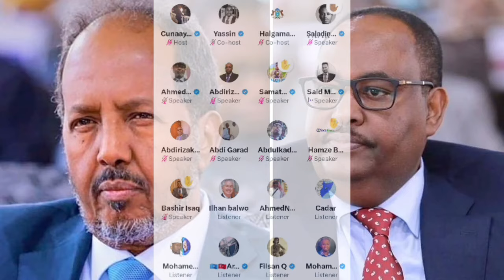DEG DEG: Xasan Sheekh oo Ku Calaacalay Saciid Deni, Puntland oo Fariintii Ugu Adkeed Villa Somalia